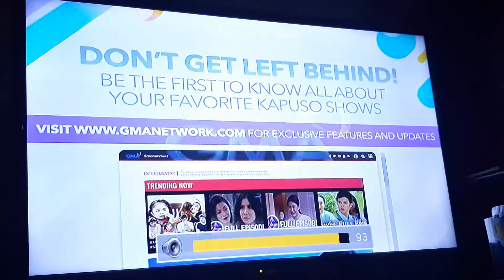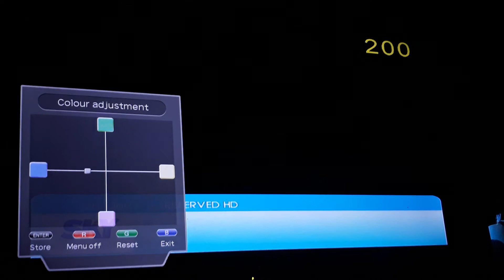GMA DZBB TV CHANNEL 7 DZBB TV TOC MANILA NOW SIGNING OFF 06 29 21 JUNE 29 2021